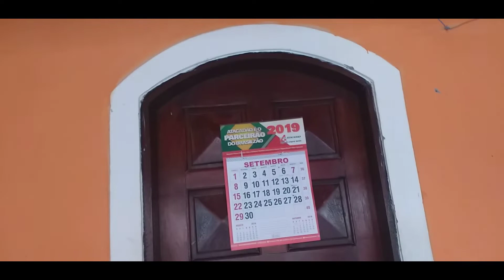Faxina de fora pra dentro/1parte\ lavamos todas as janelas etc..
Meu Insta:

@Madalena Furtado